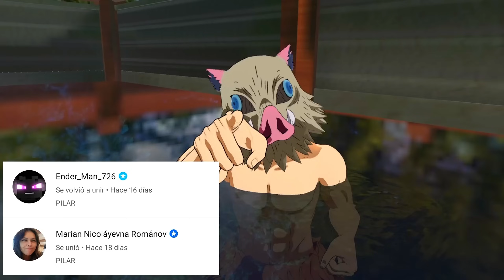NO TE CASARAS CON NEZUKO!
TODOS SE ARTARON DE QUE TANJIRO SE QUIERA CASAR CON SU HERMANA Y AHORS DEBERAN INTERVENIR Y HACERLO REACCIONAR, COMO SALDRA TODO? DESCUBRANLO EN ESTE VIDEO!

EQUIPO DE GRABACION:
SHINOBU: LYNN
PADRE JUAN: @Vianeychan66
PARTON: @FaNaDubs
SANEMI: CHINCHU
MULAN: LUREI
MITSURI: @Ruru_fandub